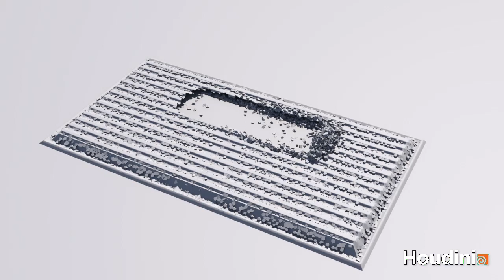Destruction for РЕПА project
Ground and leaves basic destuction